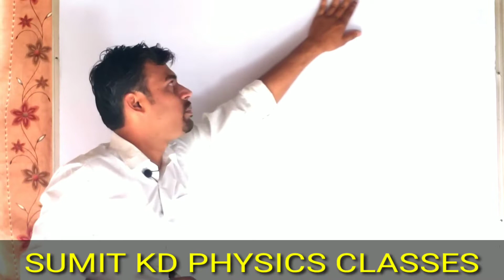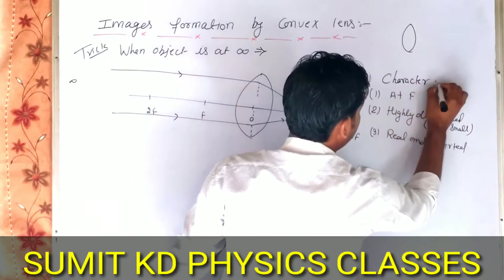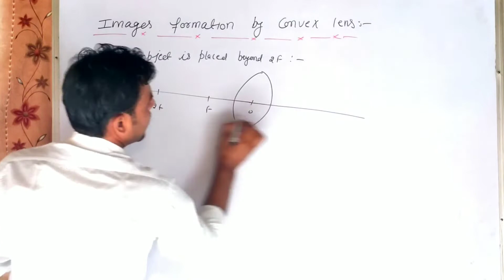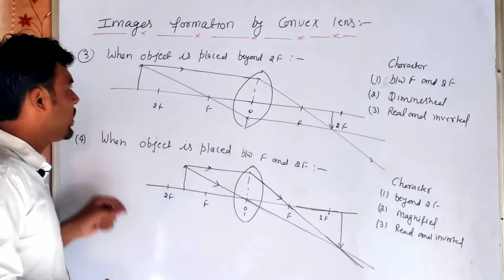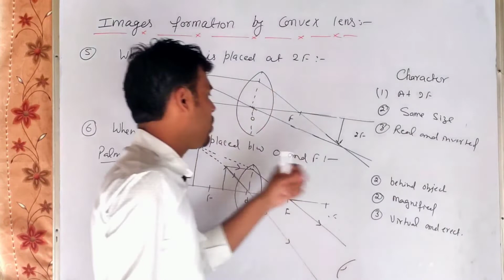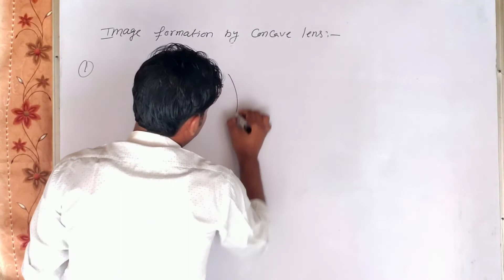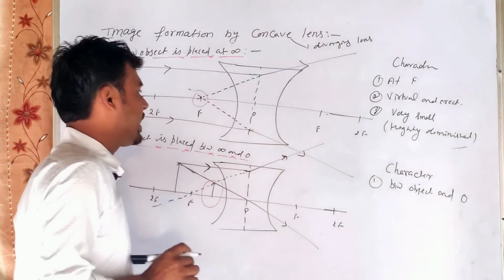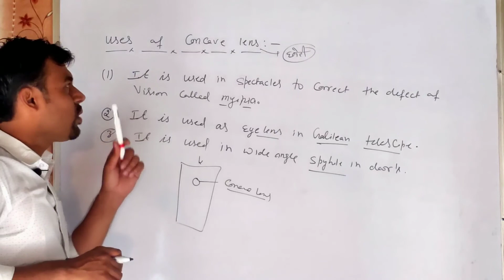Refraction of light 04 || Image formation by Convex or Concave lens || Class - 10 || By Sumit kd sir